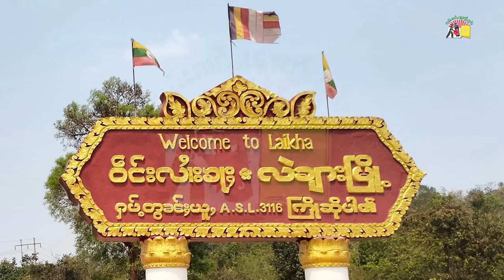သိုၵ်းမၢၼ်ႈ လေႃႇတိုၵ်း SSPP တီႈဝဵင်းလၢႆးၶႃႈ ႁၢဝ်ႈႁႅင်း 2 ဢွင်ႈတီႈ